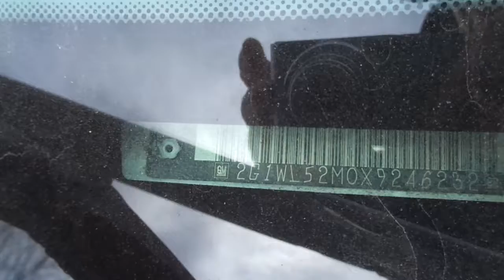Auction #2540173 - 1999 CHEVROLET LUMINA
1999 CHEVROLET LUMINA. Auction #2540173 being auctioned by Coconino County Fleet Services